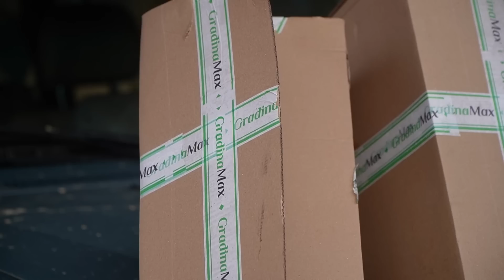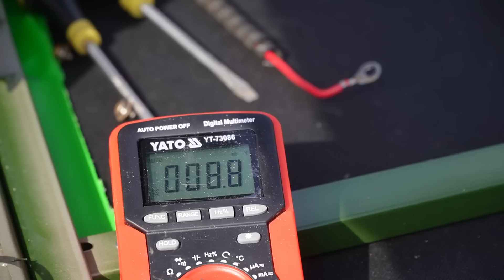PLANTEZ POMI FRUCTIFERI ȘI ÎNCEP CĂSUȚA DIN COPAC - s3e14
In acest episod:
00:00 Intro tura prin padure impreuna cu cainii
01:50 Plantez 24 pomi fructiferi
08:57 Micul dejun
10:15 Repar TukTuk-ul part1
11:44 Transport stalpii pentru casuta din copac
14:53 Transport scandurile si patratii pentru platforma
16:54 Cina, steak cu cartofi dulci
20:00 Repart TukTuk-ul part2
24:07 Mic dejun, omleta cu ceapa verde
25:20 Verific stupii
28:48 Fac gaurile si bag stalpii
33:44 Apus la cabana
34:20 Tai stalpii la nivel si curat copacul
36:28 Outro copiii la cabana

💲  USDT-TRC20: TWGt3JnnXmJuJXBSqpsr75GFb2NgQ85opY

PRODUSE PE CARE LE FOLOSESC:
Echipament foto-video: